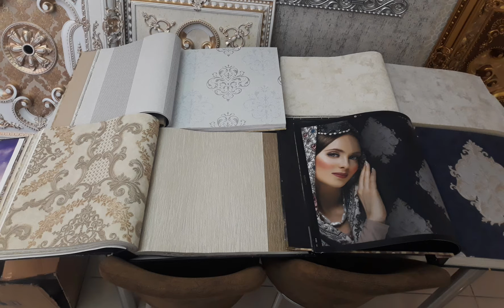Doğager gergi tavan sistemleri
kavaklıbağ mh göktuğ sok 22 /B battalgazi malatya